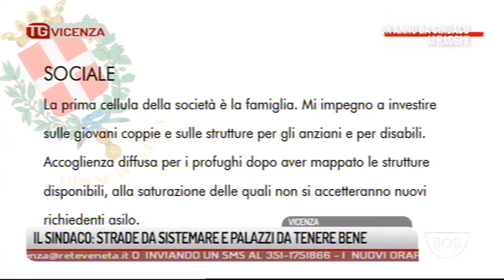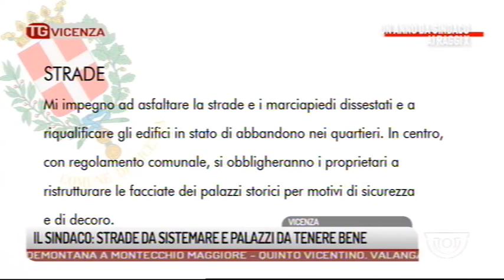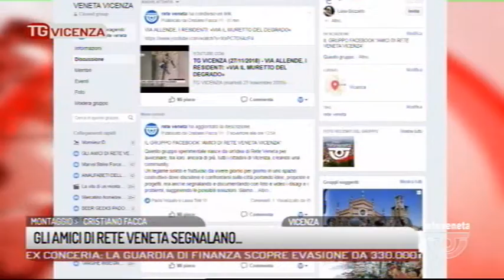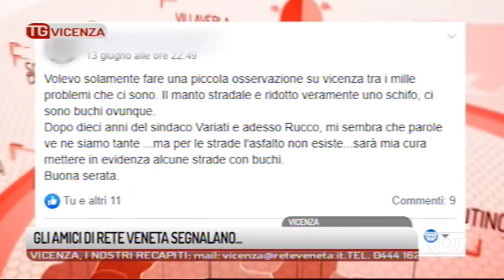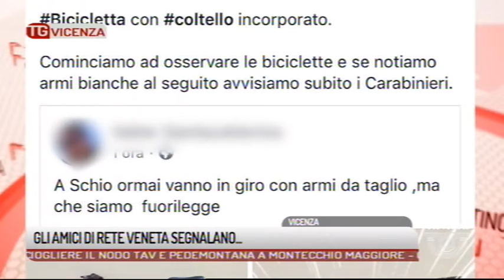TG VICENZA - Edizione completa 21/06/2019 19.14.54